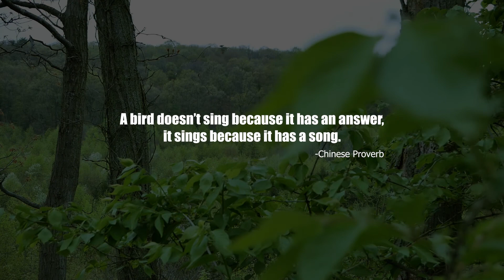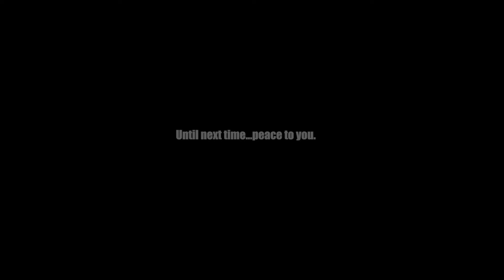Nanna's Backyard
I recently visited my in-laws in central Pennsylvania, and I found the birdsong to be particularly enjoyable. Listen closely and I believe it'll lift your heart.